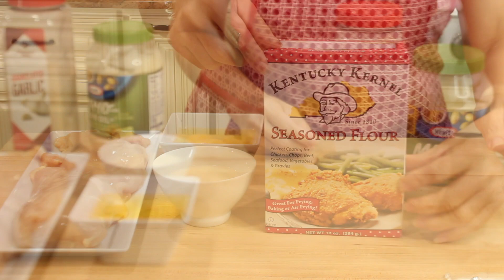Pechugas de Pollo Enpanizadas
Hola a todos les comparto esta receta exquisita Pechugas de Pollo Empanizadas a mi familia les gustan mucho espero que las preparen y regresen a contarme que les parecieron y como les quedaron gracias por visitar el canal saludos y bendiciones